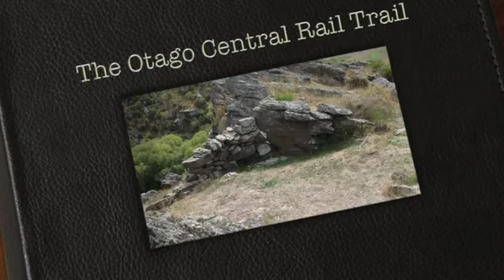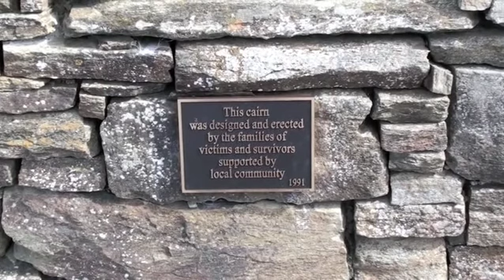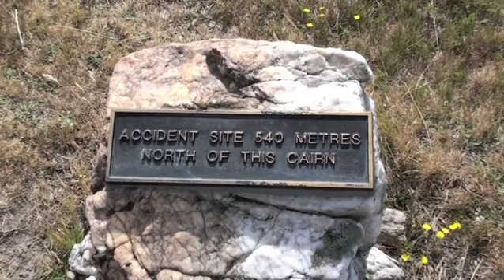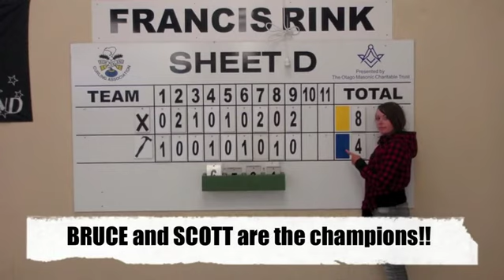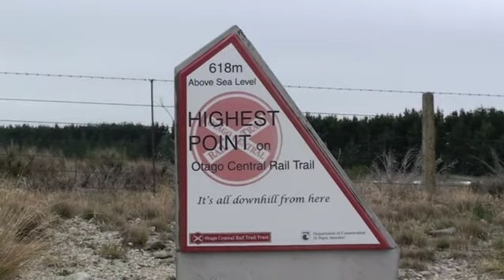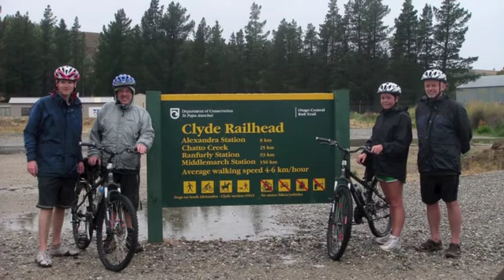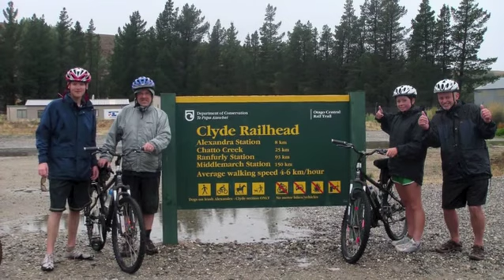Otago Central Rail Trail 2010